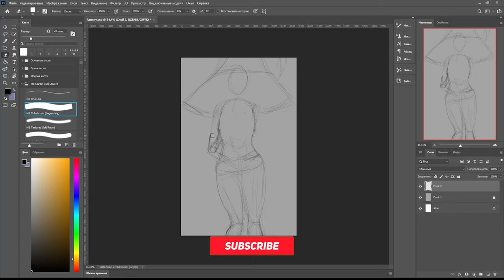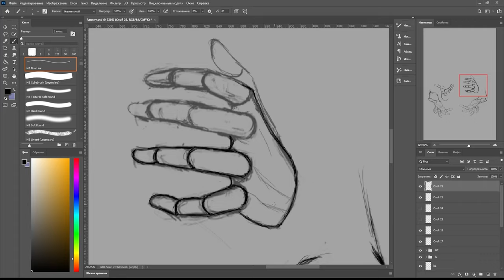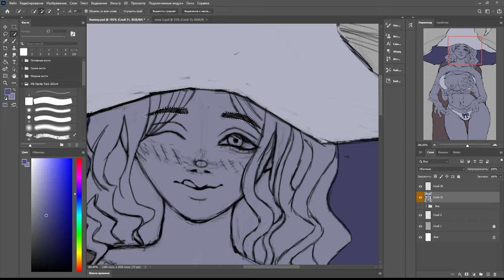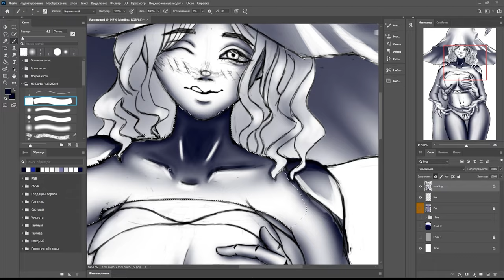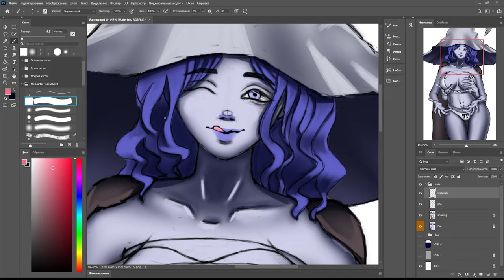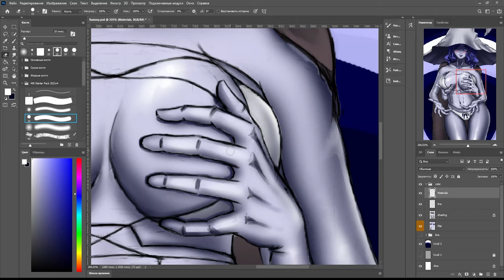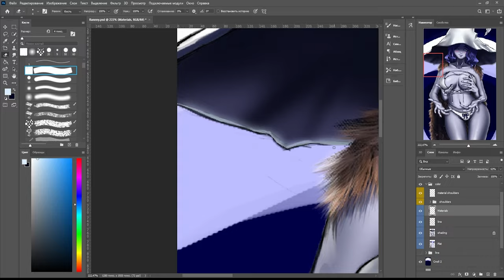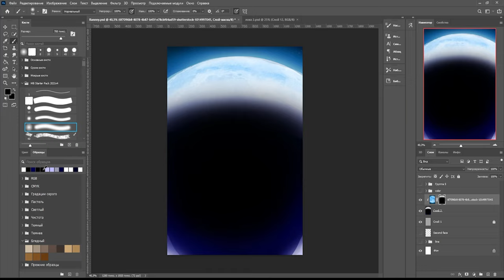Ranny Speed paint (Photoshop) By GOOSE.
Hi, welcome to my new speed paint. Want to know your opinion in the comments.

Thanks if you like my content :heart: